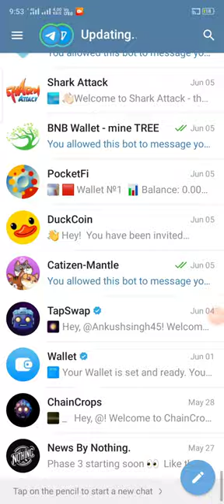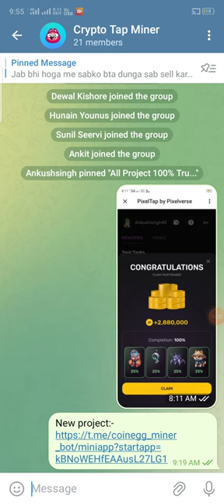50+ New Telegram Crypto Mining Bot || Crypto Airdrop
50+ New Telegram Crypto Mining Bot || Telegram Crypto Mining Bot || Crypto Airdrop

Trust vise:-